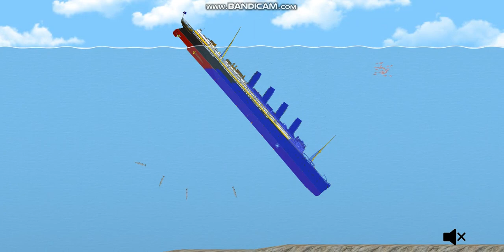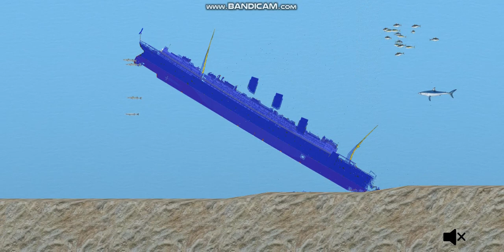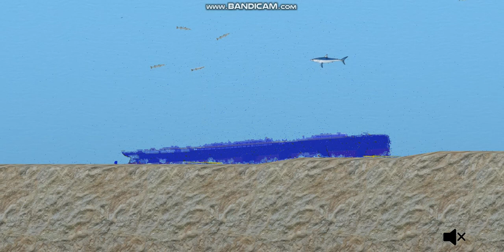RMS LUSITANIA ,sleeping sun (floating sandbox) Đăng oceanic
vụ đắm tàu rms lusitania video 2